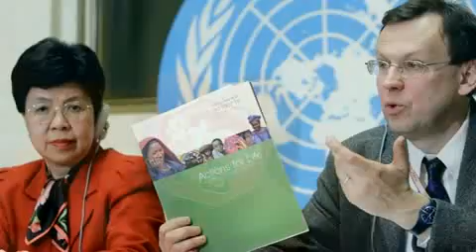Día Mundial de la Tuberculosis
Con motivo del Día Mundial de la Tuberculosis, que se celebra este sábado 24 de marzo, la directora de la OPS, oficina regional de la Organización Mundial de la Salud (OMS), Mirta Roses, se mostró confiada en que si los países continúan e intensifican sus esfuerzos se puede lograr erradicar la enfermedad en el continente en 2050.